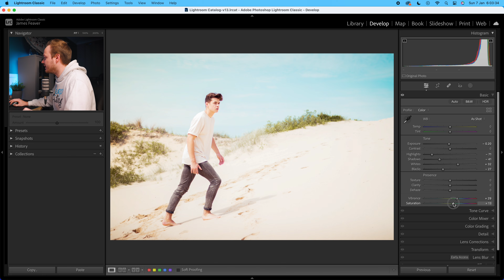Fix OVEREXPOSED Photos in a Flash Using Lightroom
At one point or another, every Photographer I will accidentally over expose their photos. But not to worry, in today's video I will show you how are you can fix your overexposed photos in the magical world of Lightroom classic.

Tuesday's 2 Minute Tutorial | Episode 102